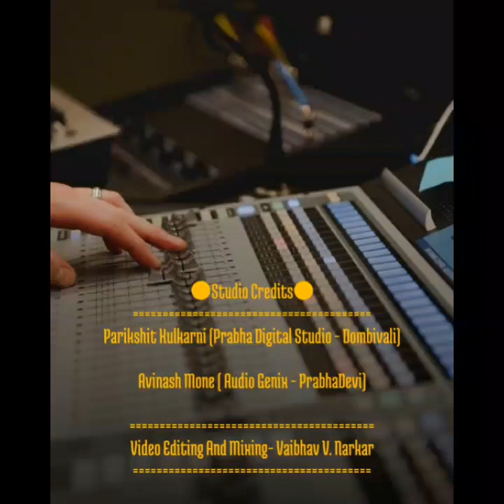श्री चिले महाराज भक्तिगीत “मी एक अज्ञानी”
परम पुज्य श्री. सद्गुरू चिले महाराज (पैजारवाडी कोल्हापूर) यांच्या “गुरू जाणिला मी” या भजन मालिकेतले पाचवे भजन,”मी एक अज्ञानी”,
याचे गीत लेखन तसेच निर्मिती माझी (विवेक प्रभूखानोलकर उपाख्य केवल)आहे आणि संगित दिग्दर्शक व वाद्यवृंद संयोजक श्री. उदय चितळे आहेत. ऱ्हिदम सेटींग व वादन श्री. दिगंबर मानकर यांचे, बासरी वादन श्री. विजय तांबे यांचे आहे.
गायक-: श्री. रविंद्र साठे,. 🙏🏻🙏🏻